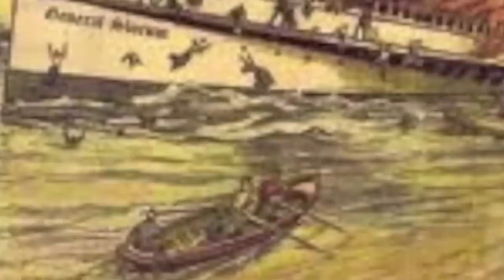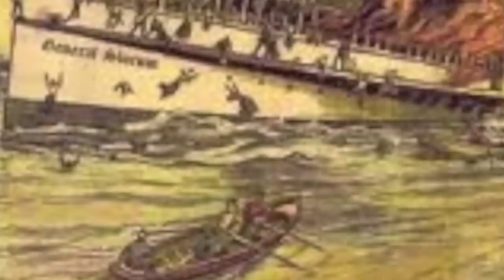10 NAJWIĘKSZYCH KATASTROF MORSKICH W HISTORII